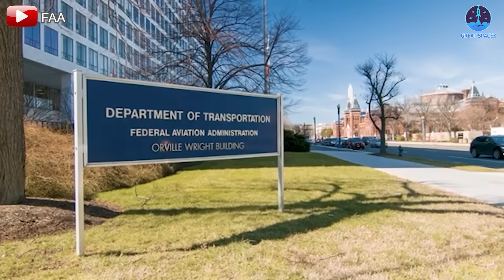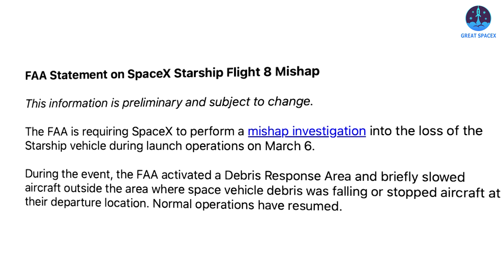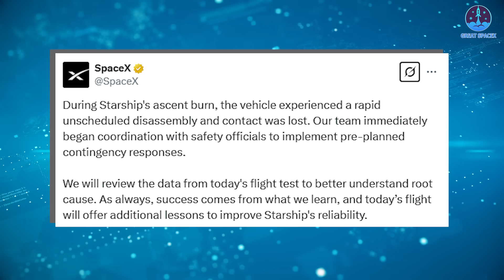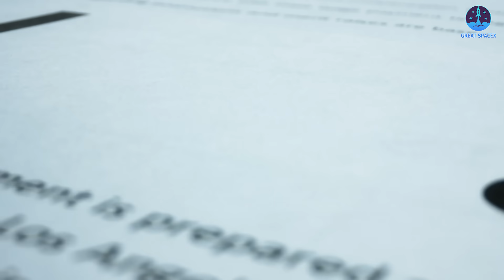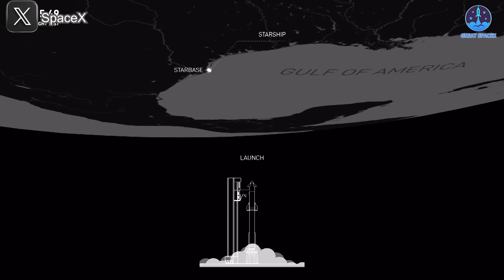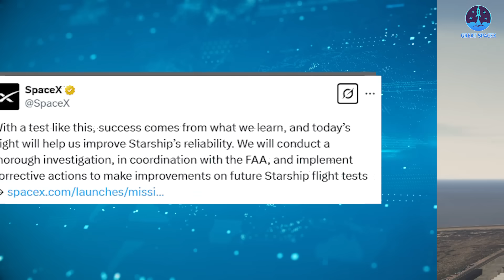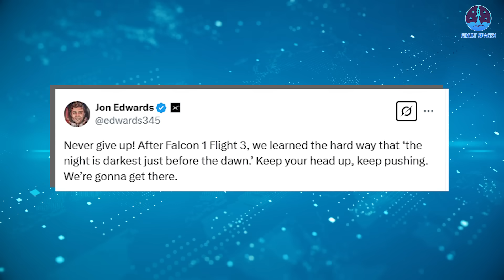FAA just Released Starship Flight 8 Explosion Aftermath! Big Mishap Investigation...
00:00: Intro
00:42: FAA’s announcement on Flight 8’s problems
07:19: Controversies about the Artemis Program
After much anticipation, Flight 8 finally took place, delivering results that were both expected and surprising. The spotlight quickly turned to the issues with S34, drawing significant attention. At the same time, the FAA made official announcements regarding the flight, raising questions about its impact on SpaceX’s future plans for Starship. So, how has the FAA responded, and what does this mean for the road ahead? Let’s dive into it on today’s episode of Great SpaceX.
After a month and a half of anticipation, Flight 8 finally took to the skies, carrying immense expectations from the aerospace industry. Once again, SpaceX delivered an impressive feat with Super Heavy, successfully recovering the third Starship booster using the Mechazilla Arms catching method. This achievement further solidified the foundation for full reusability.
However, the issues with the Ship remained unresolved, closely mirroring those of Flight 7. Just minutes into the flight, one Vacuum engine failed, followed by three sea-level engines, causing an imbalance in thrust and leading to a loss of control. Footage from the engine compartment showed small fires on two Raptor Vacuums, while the sea-level engines displayed unusual airflow, indicating a potential leak. As a result, Starship once again met a fiery end, in a moment reminiscent of Flight 7.